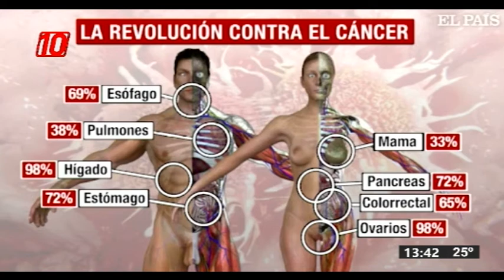Informe Noticias10 | Día Mundial Contra el Cáncer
En el día Mundial contra el Cáncer, realizamos un informe muy especial con Historias de Superación.